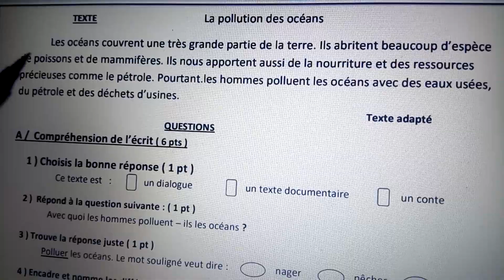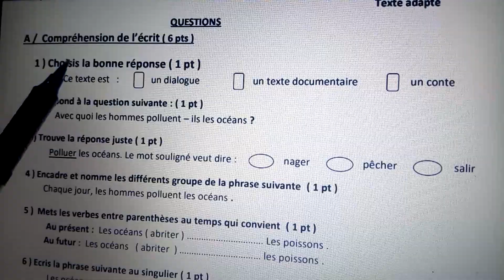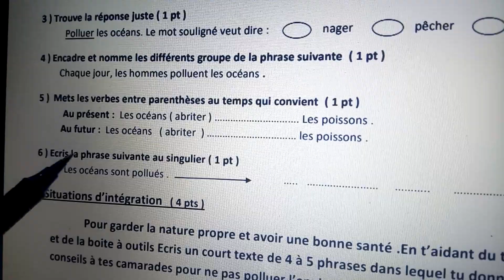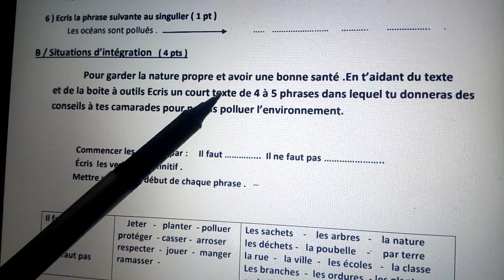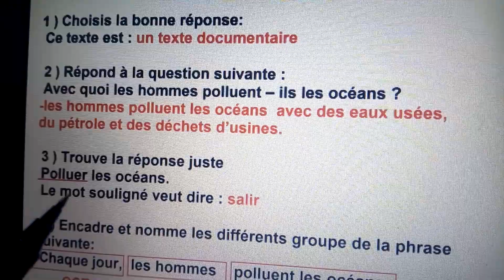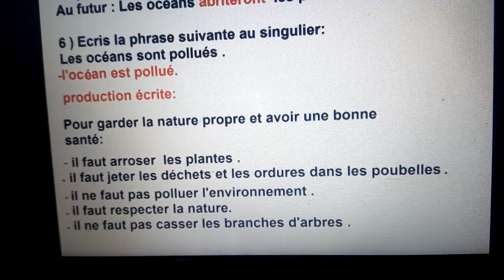Evaluation du 3 trimestre 5ap , تقويم الفصل الثالث في مادة اللغة الفرنسية للسنة الخامسة ابتدائي